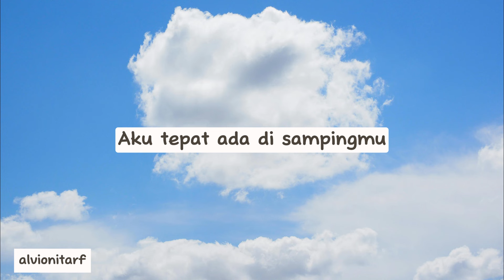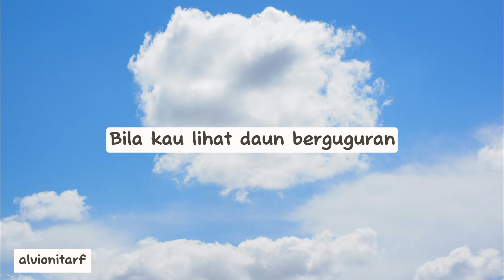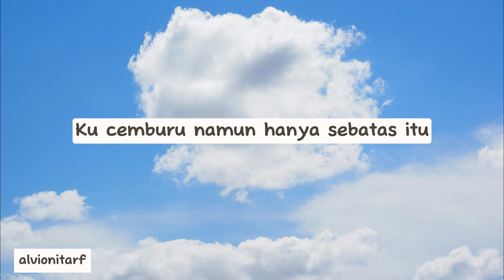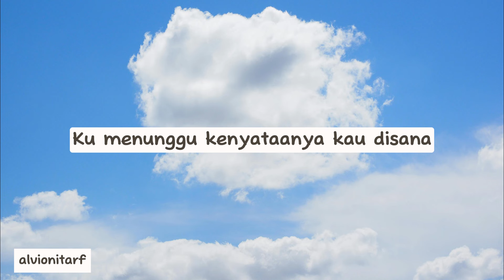MASIH HATIKU - ARSY WIDIANTO & TIARA ANDINI | LIRIK LAGU